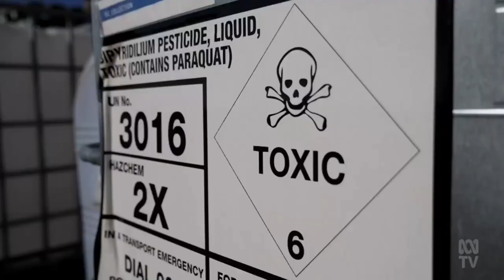Retrospective: Chemical Regulator Chief Resigns After Corporate Capture Report And Staff Leak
(Source: ABC Australia, WA - 14 Jul 2023)